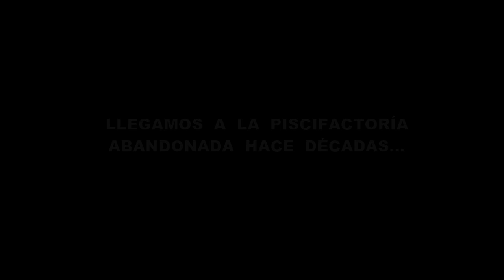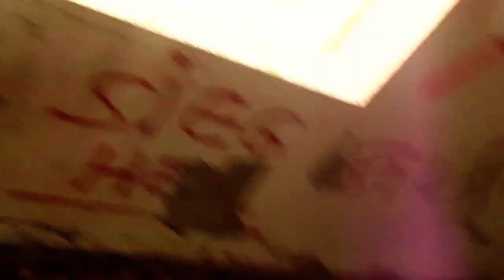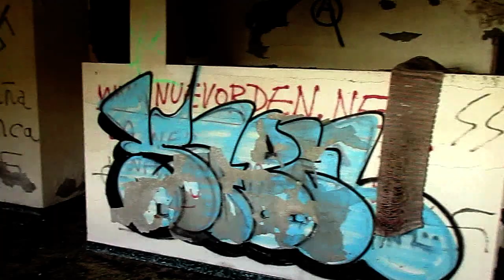140 km 😨 pedaleando con bici barata a ☠️ piscifactoria abandonada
Muchos peregrinos/as  han pasado y pasarán 🚶🏻‍♂️🚶🏻‍♀️🚶🏾‍♂️por delante sin saber lo que oculta la costa en estos parajes  abruptos del sur de Galicia.
Oye y 🤔 ¿Dónde "pillas" el material de tus salidas en bicicleta❓.▶Sigue leyendo  👇
Te regalo unos links de Amazon con lo que más uso y tengo probado y testeado. Si compras 🤗a través de estos enlaces me llevo una pequeña comisión (cénimos) que ayudará que mi proyecto siga adelante y tú comprarás a precios muy competitivos.👇